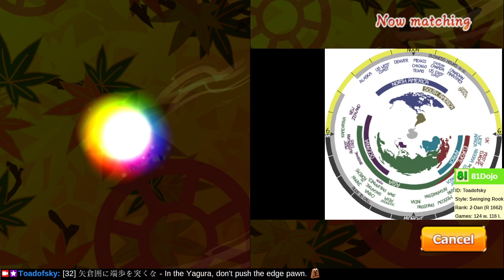[145] Road to 1-Dan on Shogi Wars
Why do opponents prevent me from playing my favorite opening?